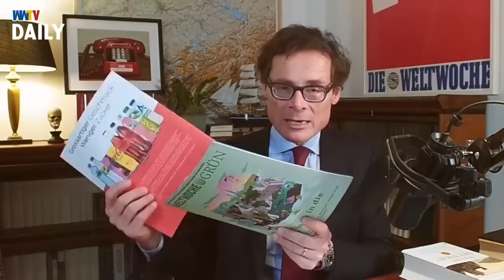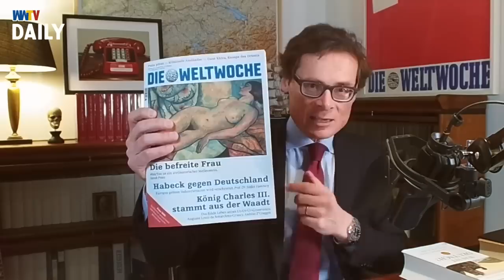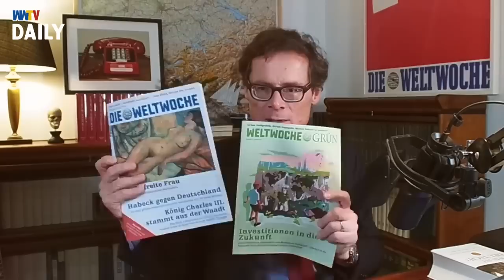Deutschlandfunk: Woke-Fanatiker attackieren Paw Patrol - Weltwoche Daily DE, 13.04.2023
Deutschlandfunk: Woke-Fanatiker attackieren Paw Patrol.
Was ist deutsch? Dieter Borchmeyers grossartiges Standardwerk.
Deutschlands Industrie verschrottet sich.
Landsbergis: Putin ist ein politischer Kannibale.